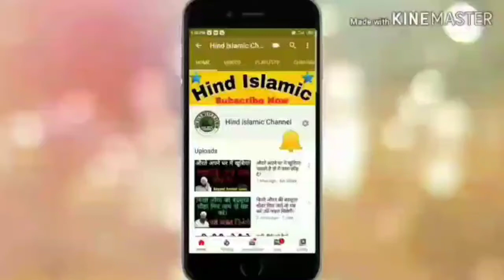Aurat se nikah in 4 khubiyo ki wajah se kiya jata hai.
Hamare Channel Par
   Sayyed Aminul Qadri Shahab
  Molana Shakir Ali Noori shahab